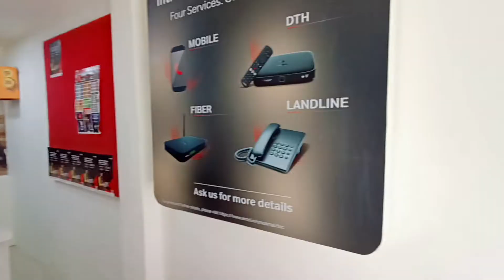Sarswati Puja Prepration 🙏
Saraswati Puja Prepration
Saraswati Puja Prepration Vlog
Sarvesh kushwaha Sarswati Puja Prepration Vlog

Gadgets I Use:
Power Bank
Travel Bag

Saraswati (Sanskrit: सरस्वती, IAST: Sarasvatī) is the Hindu goddess of knowledge, music, art, speech, wisdom, and learning. She is a part of the tridevi of Saraswati, along with Lakshmi and Parvati.